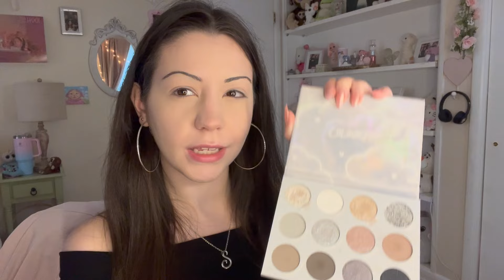grwm for school!🤍 college rant and school makeup routine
hi everyone! get ready with me for school while i go on an unexpected college rant/storytime! consider this a little life update... hope u enjoy!

tik tok~ samistheimposter